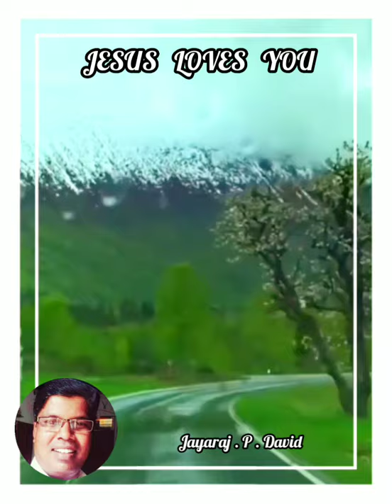20 August 2020